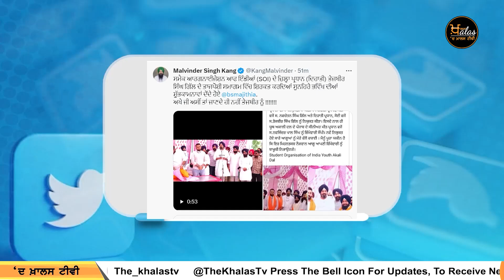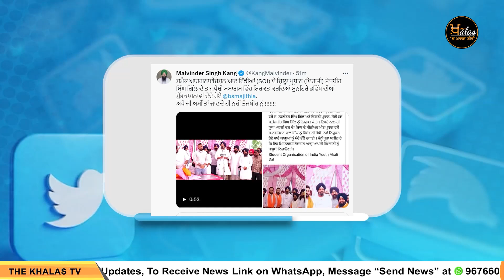ਕਿਸਦਾ ਹੈ Tejbir Singh Gill । Valtoha vs Kang । THE KHALAS TV